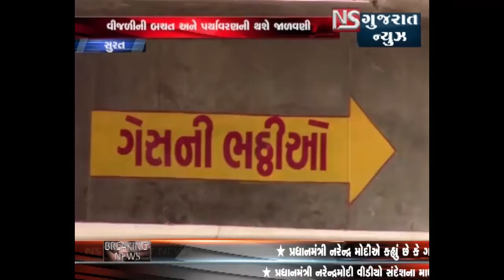SURAT MA SOLAR ENERGY THI THAI RAHYU CHHE ANTIM SANSKAR || NS GUJARAT NEWS 12-08-2018